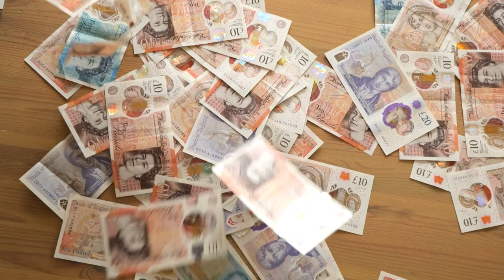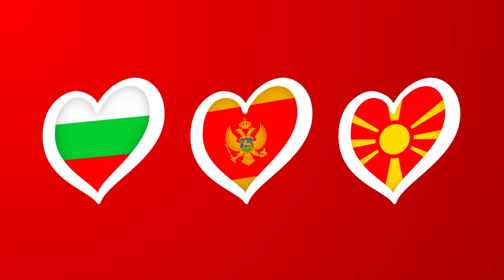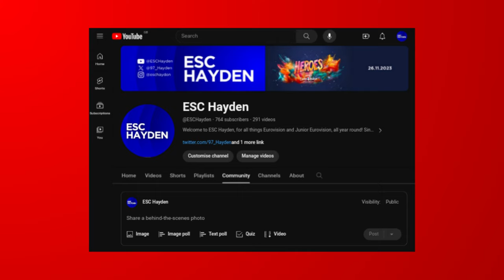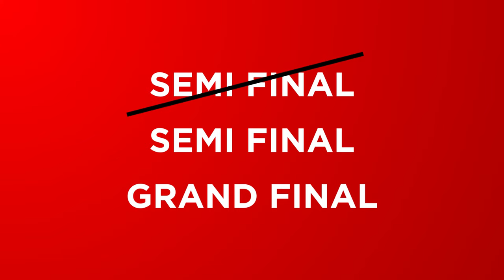Why Is Eurovision So EXPENSIVE: How to Fix It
With the participation fee set to increase yet again, what can the EBU do to keep costs under control, and to prevent more countries determining it unaffordable?

Narration by James Martin
X: @jamesmartintvr